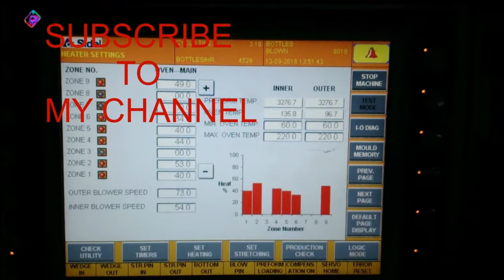Sidel blow molding machine, bottle blowing machine